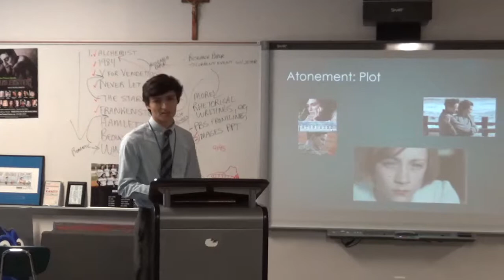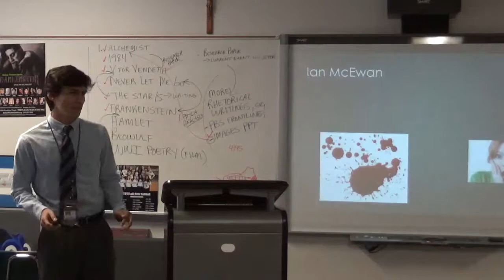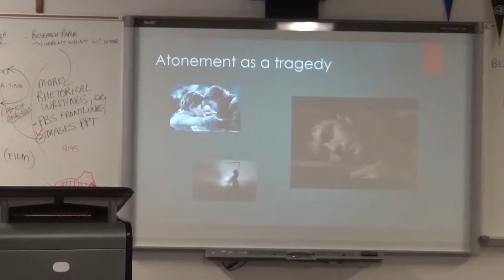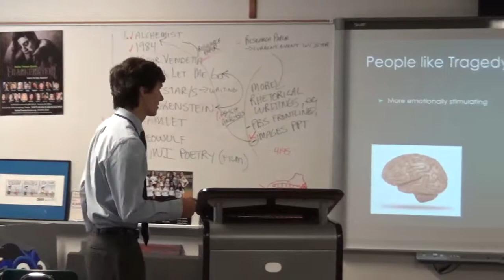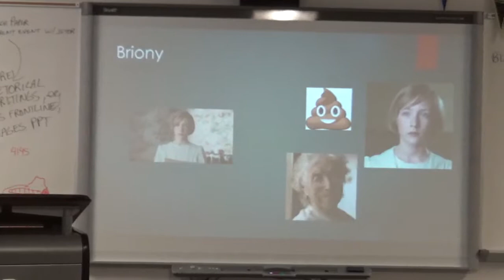Ben Collier on Ian McEwan's Atonement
Ben Collier on Ian McEwan's Atonement - AP/DE English IV project